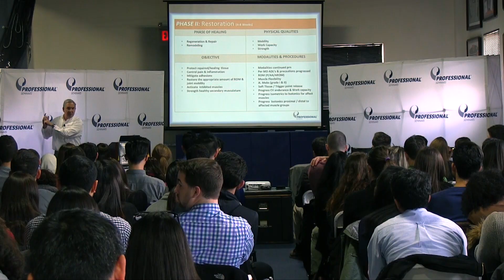Professional Physical Therapy Careers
Learn more about careers at Professional.